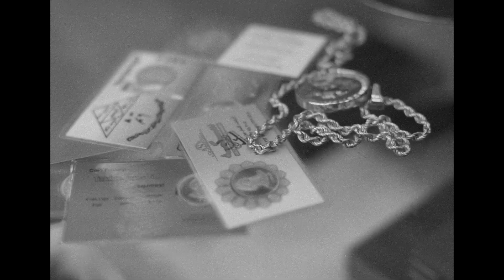MONEY PAIN (particle padzz)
MONEY PAIN
DIRECTOR : @particle__padzz
TATTOO ARTIST : @annatatts_
DP : @padzz_studio x @ssaturnn_
BEAT MAKER : @soorsound